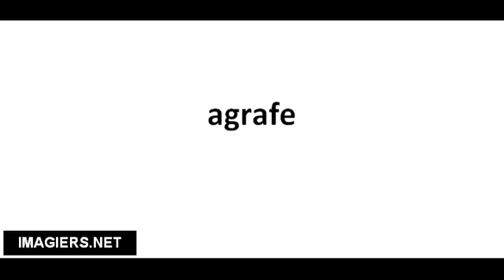Ranskankieliset sanat # agrafe